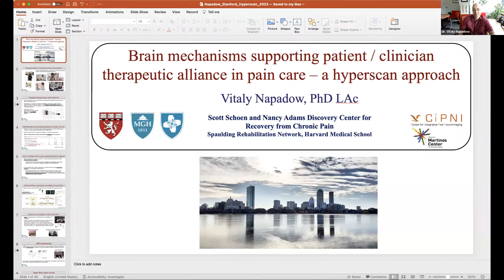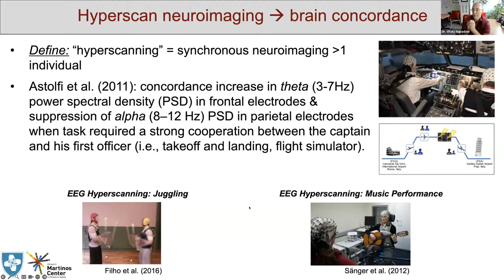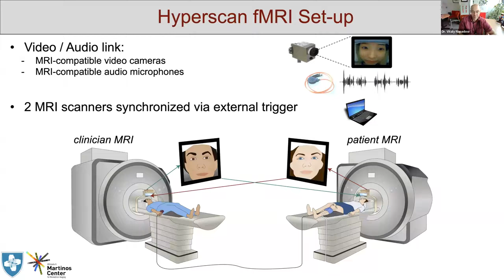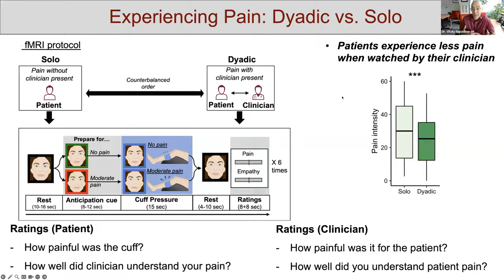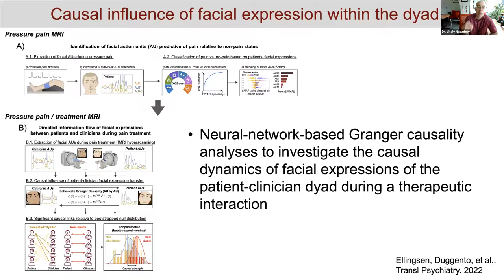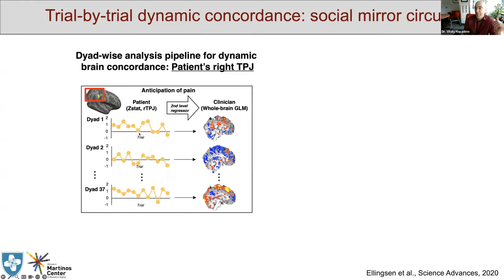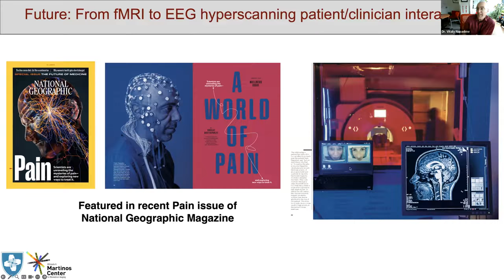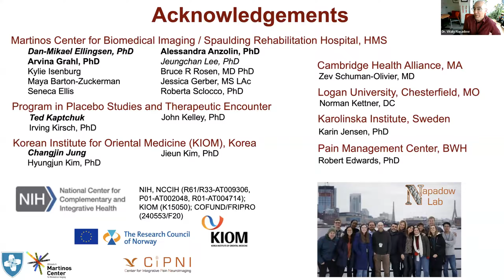SPRIL Presents: Dr. Vitaly Napadow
The Stanford Pain Relief Innovations Lab presents Dr. Vitaly Napadow, "Brain mechanisms supporting patient / clinician therapeutic alliance in pain care – a hyperscan approach".

Dr. Vitaly Napadow is a Professor at Harvard Medical School and the Director of the Scott Schoen and Nancy Adams Discovery Center for Recovery from Chronic Pain at Spaulding Rehabilitation Hospital and the Center for Integrative Pain Neuroimaging (CiPNI) at the Martinos Center for Biomedical Imaging at Massachusetts General Hospital. Dr. Napadow has a PhD in biomedical engineering from the Health Sciences Technology program at MIT and Harvard University, and has applied these skills to pain neuroscience research at Harvard Medical School for the past 20 years. Somatosensory, cognitive, and affective factors all influence the malleable experience of chronic pain, and Dr. Napadow’s Lab has applied human functional and structural neuroimaging to localize and suggest mechanisms by which different brain circuitries modulate pain perception. Dr. Napadow’s neuroimaging research also aims to better understand how non-pharmacological therapies, from acupuncture and transcutaneous neuromodulation to cognitive behavioral therapy and mindfulness meditation training, ameliorate the suffering of chronic pain. Dr. Napadow has more than 200 publications in leading peer-reviewed scientific journals, is past-President of the Society for Acupuncture Research, and serves on the board of the US Association for the Study of Pain (USASP) and numerous conference, journal, and NIH review panels.

Note: CME credits are not available for viewings of past CME lectures.